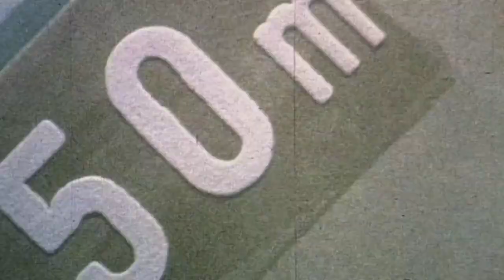TEN YEARS SAFARI - Stefan Bircher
A ten years anniversary skateboardadventure film by Safari Clothing

Filmed on location:Switzerland, Paraguay, Brazil, Peru, Indonesia, California, India, Austria & Italy

Team Safari:Guy & Luc Kämpfen, Sven Kilchenmann, Sebastian Hepp, Christian Zemp, Stefan Bircher, Stefan Herb, Luc Boimond, Gabriel Zufferey, Miguel Alzate, Filipo Gentile & Adi Widmer

Safari Clothing:Founded in 2002 by Guy Kämpfen and Friends, Safari offers a collection of quality skate- and street apparel for men and juniors. Safari is committed to creating swiss qualtiy products for consumers who live a lifestyle marked by originality and distinction. Over the years, Safari has cultivated a solid team of teamriders that support and live the brand's image, raw style and skate inspired background.

Safari is based in Zurich, Switzerland. Sold at core retailers, Safari features a range of high quality denim, fleece, wovens, tees, streetjackets and accessories.